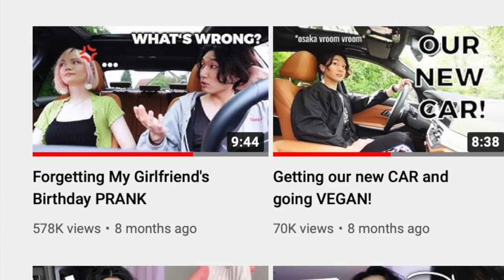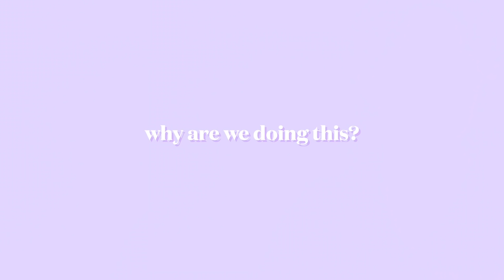We're back...together! 🥰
1 thumb up = 1 virtual hug ༼ つ◕(oo)◕༽つ❤

╰ Edit: Nicole McGuire, @nicoleeo
╰ Cut: Farina

♡ My Camera equipment *:
╰ Vlogging Camera 1
╰ Vlogging Camera 2